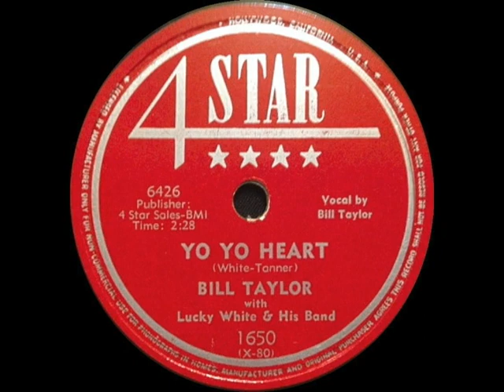LucKy III's 'YO YO HEART' Studio Scratch Recordings: Production Date: [08/29/2023]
LucKy III covers 'YO YO HEART' A song written & recorded by his Grandfather in 1953 at Les Paul's Studio. Released on the Four Star Record Label. Save the music

Written by Lucky White & Bill Tanner. Music Produced & Arranged by Lucky White (1953) Sony/ATV/Acuff-Rose

Recorded, mixed and produced by Richard Alan White.
Recording dates: August 19/29, 2023

The Players:
LucKy III : Vocals/Blues Harp/Bass Guitar/Drums & Tambourine
Darcia D. 12 String Guitar